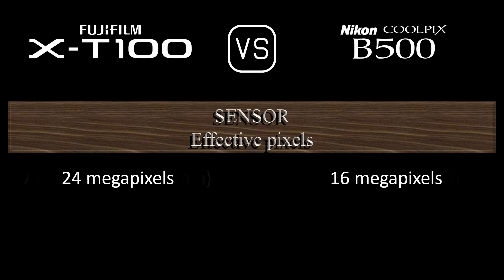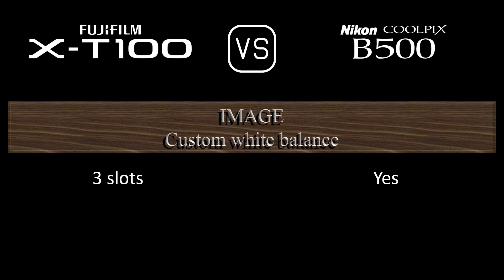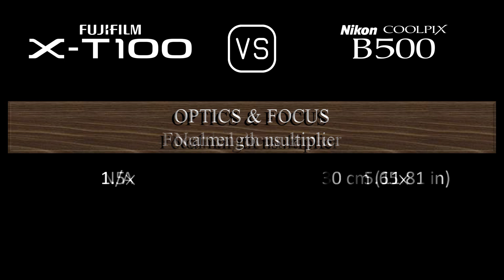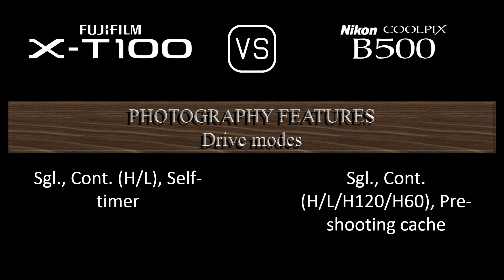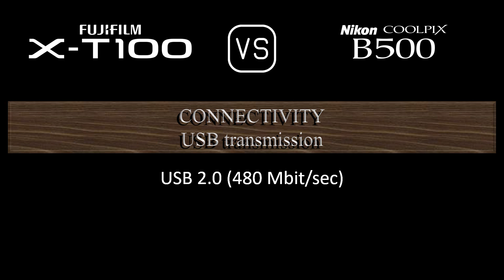Fujifilm X-T100 vs. Nikon COOLPIX B500: A Comparison of Specifications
This video overviews the Fujifilm X-T100 and the Nikon COOLPIX B500 in a parallel comparison of specifications.

00:24 LAUNCH
00:32 BODY
00:41 SENSOR
01:05 IMAGE
01:21 OPTICS & FOCUS
02:10 SCREEN
02:30 VIEWFINDER
02:46 PHOTOGRAPHY FEATURES
03:47 VIDEOGRAPHY FEATURES
04:04 STORAGE
04:08 CONNECTIVITY
04:36 PHYSICAL
04:56 MISC